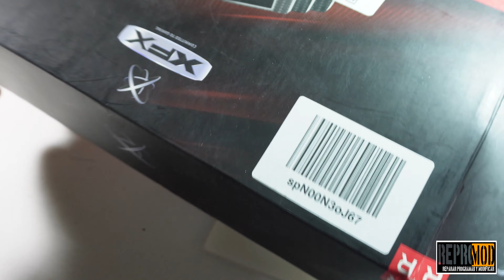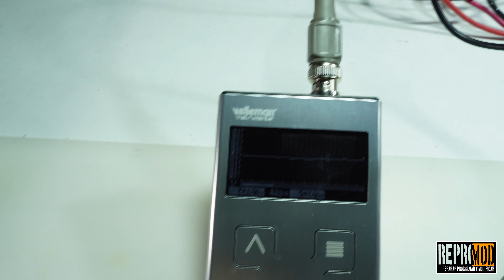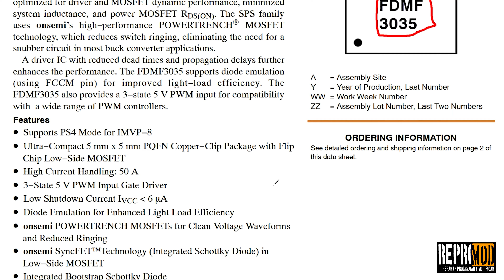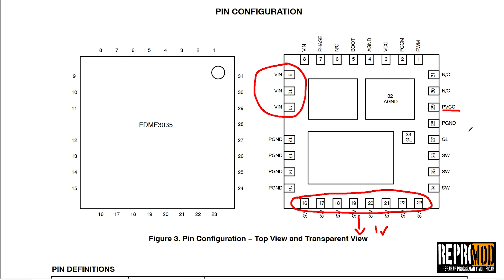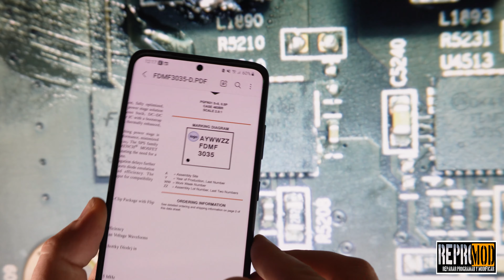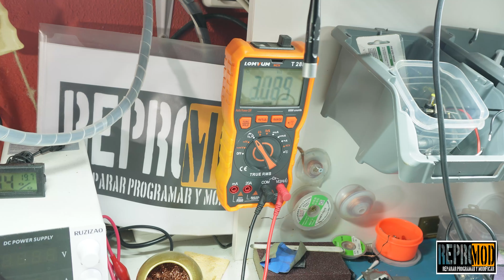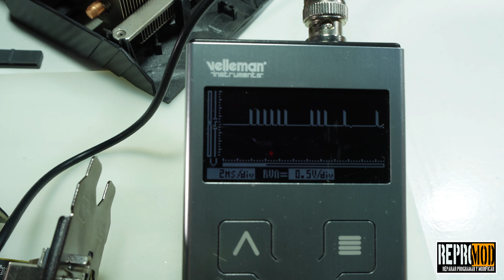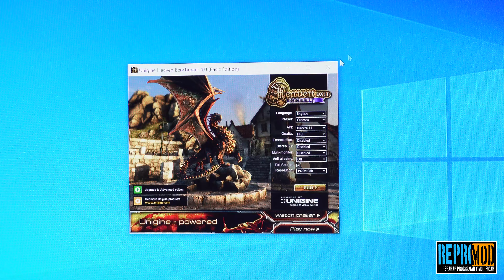¡TARJETA GRÁFICA BLOQUEA EL PC! ERROR TÍPICO, FÁCIL REPARACIÓN.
En este video os traemos el fallo más típico pero que mucha gente no es capaz de reparar correctamente.